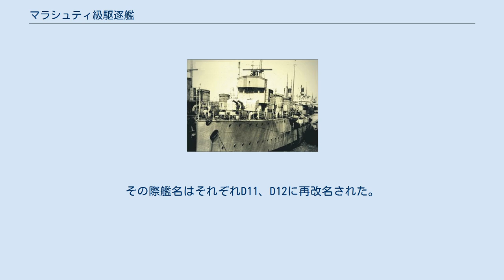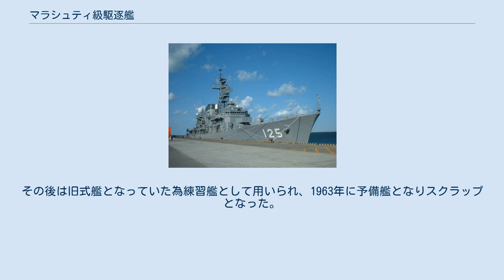マラシュティ級駆逐艦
マラシュティ級駆逐艦（マラシュティきゅうくちくかん）は、ルーマニア海軍の駆逐艦である。
 第一次世界大戦前のルーマニア王国海軍は基本的に沿岸の警備と防衛が主任務であり、小規模の海上兵力を保有していた。
しかし低い工業力と財政難も相まって、旧式巡洋艦1隻、同じく旧式のナルカ級水雷艇3隻、加えて若干の河用モニター艦しか保有していなかった。
 1913年、ルーマニアは新型駆逐艦4隻をイタリアにあるナポリのパティソン社へ発注した。
4隻はそれぞれヴィフォール、ヴィスコル、ヴルテージュ、ヴィジェリェと命名されていた。
 ところが第一次世界大戦勃発後の1915年、イタリア海軍が建造中である4隻を接収し、それぞれアクイラ、ファルコ、ニッビオ、スパルヴィエロと改名した。
同時期のイタリア駆逐艦より大型で大口径主砲を装備していたことから、イタリア海軍は4隻をアクイラ級軽偵察艦として類別し運用を行った。
 大戦後の1920年にルーマニア海軍は4隻中2隻を再取得することに成功し、ニッビオとスパルヴィエロがそれぞれマラシュティ、マラシェシュティと再改名されてルーマニア海軍に返還された。
しかし、残る2隻はそのままイタリア海軍で運用され1937年にスペインへ売却された。
 竣工時はアームストロング社製1899年式152mm単装砲を艦橋前に並列式で2門、艦後部に1門の合わせて3門を搭載していた。
副砲としても同様にアームストロング社製の76.2mm単装砲を4門装備していた。
なお魚雷は457mm連装魚雷発射管を2基装備していたが、完備煙突後方の甲板にも装備可能な空所が残っていた。
 1925年から1926年にはイタリアにて大改装が実施され、152mm砲を全て撤去しシュナイダー・カネー・アームストロング社製M1918/19（45口径）120mm砲を連装砲として艦前後に1基ずつ、同単装砲を艦中央に1基装備した。
また合わせて後甲板の76.2mm砲を2門撤去している。
 1939年には再度改装が実施され、艦中央の120mm単装砲を撤去してオチキス社製13.2mm連装機銃を搭載、合わせて残りの76.2mm砲2門を撤去しラインメタル社製37mm単装砲2基を装備した。
加えて爆雷も搭載し、イタリア式爆雷投射機も1基装備した。
 大戦中は20mm単装機銃4門を艦尾と艦橋ウイングに搭載し、37mm砲も4門に強化している。
 トシ式直結式タービンを採用し、マラシェシュティの公試では48,020馬力で38.04ノットという高速を記録した。
その後の公試では40ノットを越えたという。
 第二次世界大戦時には旧式ながらも有効な戦力を持っており、レジェーレ・フェルディナンド級駆逐艦2隻と共に駆逐艦隊を編成した。
しかし赤色海軍黒海艦隊への積極的な攻勢に運用されず、主にボスポラスからコンスタンツァ、そこからクリミア間を行き来する船団の護衛任務に従事した。
加えて自国沖及びソ連沿岸部の機雷敷設にも携わっている。
 1941年から1942年にはマラシェシュティが主機の動翼カバーを破損し以後最高速度が22ノットまで低下したが、そのまま任務を続行し1943年にはコンスタンツァからセヴァストポリの護衛を務めた。
なお同年7月7日にはマラシェシュティがソ連潜水艦M31を撃沈している。
 1944年春にはクリミアで包囲された枢軸軍への物資補給護衛に就いたが、4月にマラシュティが座礁した際両舷軸に大きな損傷を受け行動不能となり、以後終戦までコンスタンツァから動くことができなかった。
マラシェシュティは引き続き任務に当たったものの、同年8月20日にコンスタンツァにてソ連空軍の空襲により損傷した。
更にこの3日後にはルーマニアが休戦、その翌日には枢軸国へ宣戦布告を行うこととなった。
その後8月30日に拠点としていたコンスタンツァに侵攻してきた赤軍によって捕獲された。
 9月14日にルーマニアが降伏すると、マラシュティ級は戦利艦として正式にソ連の所有物となり、赤色海軍黒海艦隊に編入された。
艦名はロシア語の名称に改められ、マラシュティはローフキィ、マラシェシュティはリョーフキィとなった。
 両艦は1946年にルーマニアに返還された。
その際艦名はそれぞれD11、D12に再改名された。
その後は旧式艦となっていた為練習艦として用いられ、1963年に予備艦となりスクラップとなった。
 Template:マラシュティ級駆逐艦